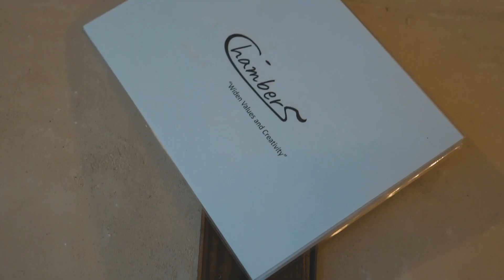【自己紹介】さよなら福岡 バックパッカーの夢を語る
こんにちは、河合舜平です！
バックパッカーの旅の日常を発信しています。

福岡ラストのVlogです。
今回は緩いvlogと自分の自己紹介を含めたけんさんとの
対談動画になっています。
将来の夢、自分がなぜ旅に出ているか、
自分の思っていることを対談形式で話しています。

本当に意味のある10日間でした。初めての旅で福岡にきてよかった！！
もっと旅をしたい！世界を見てみたい！！

　けんさんのSNSはこちらから

　福岡で宿泊したゲストハウスはこちら

    Camera :a6600
　Lens :SEL1655G

   Adobe premiere pro
   Music  Artlist